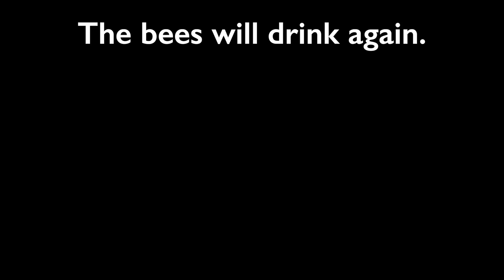I Carved a Rock Into a Huge Water Bowl For My Bees!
My bees needed a nearby water source, so I decided to make one. This bee waterer was carved out of a chunk of local granite using a masonry blade on my circular saw, a 4" angle grinder, a hammer and a chisel. The bees love it!

To answer your questions:

1. No, the bees don't drown. It was installed all last season and I saw maybe 2 or 3 dead bees in it per week. They quickly learned how to land on the edge and crawl down to the water.

2. It's really big. It holds about 5 gallons of water and it's flushed out and refreshed every 3-4 days. It didn't go dry all last year, even in the full sun.

3. Yes you can  make your own bee waterer or bird bath using these tools:

• 7" Masonry Blade
• 4" Angle Grinder Blade
• Uvex Face Shield ---(The BEST!)
• N95 Particulate Dust Mask (I was not wearing a mask but I should have been.)

These are products I use and recommend. Thank you!

BEE GEAR I USE:
YOU WANT A VENTED BEE JACKET
SQUARE VEIL
AWESOME MOUSE GUARDS
QUEEN MARKING PENS
BEAR FENCE CHARGER

CAMERA GEAR I USE:
MAIN SHOOTER
MAIN LENS
SECOND SHOOTER
SECOND LENS
ACTION CAMERA